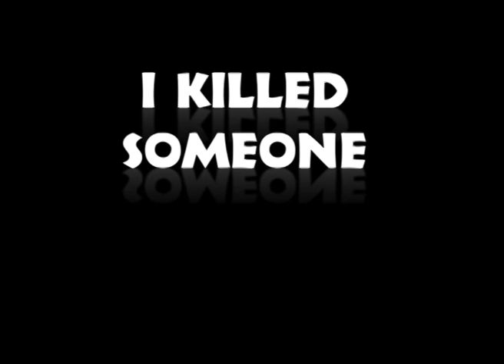I Killed Someone: [Manifesto Beats Hip Hop Instrumental]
Manifesto Beats Hip Hop Instrumental

Manifesto Beats create HipHop beats for young and old Producers included in the team are Carl Entwistle, and Jonathan Arrandale whom are from Ashton and Oldham in Greater Manchester, England.

We use the Machine Mk1 and Logic Pro X for creating our Instrumentals and we are always trying to develop and push the boundaries of our style. We often refer to the music that we create as Fred West Murder Music, which is music to murder too. This is a reoccurring joke between the both of us, so when a Manifesto beat is so different we acknowledge that the serial killer Fred West must have helped us create that piece of work. We create a wide variety of music from corporate jingles, to scores for T.V. and films.

We offer leased and exclusive beats to all our clients to cater to all their production needs.